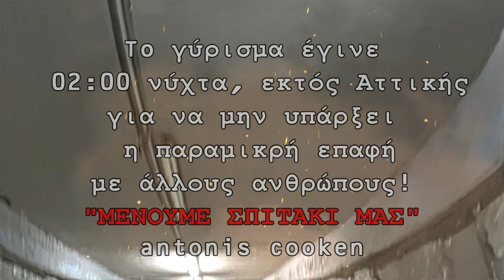Μένουμε σπίτι και περνάμε μια χαρά!! ΚΟΙΝΟΠΟΙΗΣΤΕ ΑΝ ΘΕΛΕΤΕ!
O antonis cooken  μας λέει με τον δικό του δημιουργικό τρόπο να "μείνουμε στο σπίτι". Αν όμως χρειαστεί για οποιοδήποτε λόγο να βγούμε εκτός, θυμόμαστε να κρατάμε τα μέτρα ασφάλειας και να μην χάνουμε την αισιοδοξία μας!! Όλα θα πάνε καλά μια μπόρα είναι και έπειτα θα έρθει η ξαστεριά για όλους μας με υγεία πάνω απ' όλα!! :)